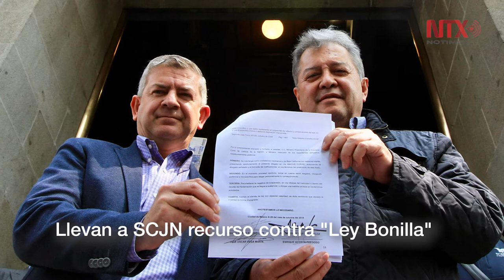Corte informativo 29-10-19